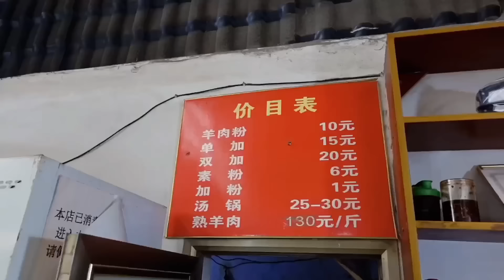在海南吃路邊攤小海鮮，100塊吃一籃超可愛螃蟹和各種海螺，這樣吃海鮮還是第一次！ 【海浪兄弟】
在海南吃路邊攤小海鮮，100塊吃一籃超可愛螃蟹和各種海螺，這樣吃海鮮還是第一次！